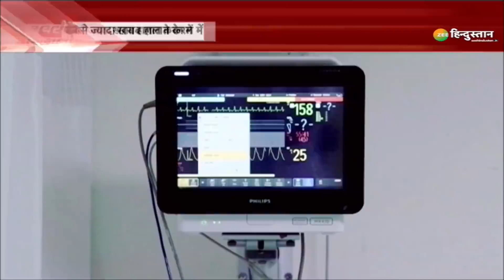Khabron Ke Khiladi : Pakistan की अर्थव्यवस्था India से बेहतर होने का Imran Khan ने किया दावा